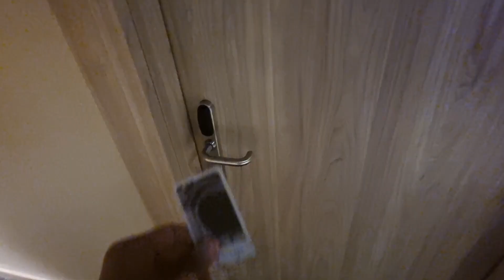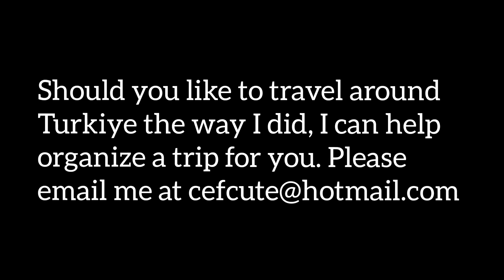Day 6: Turkey travel tour: Cappadocia, Ankara, Bolu - why I love Turkiye (Filipino vlog)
Day 6 of my glorious Turkey Tour. In this vlog, we checked the exquisite ceramics and porcelains in Cappadocia and drove to Ankara to visit the great historical Anitkabir. Enjoy watching this very entertaining and educational travel vlog on Turkiye!